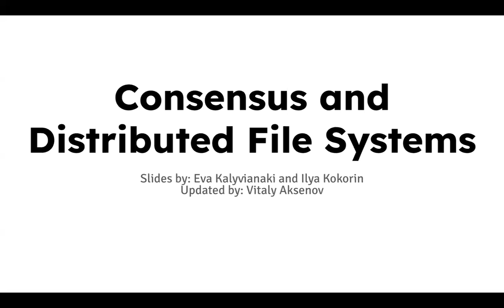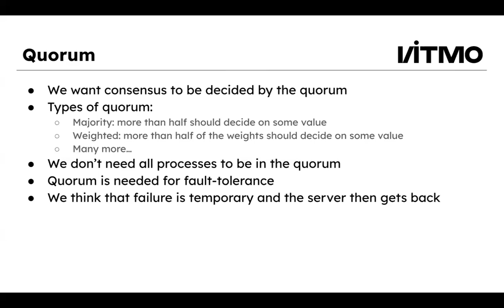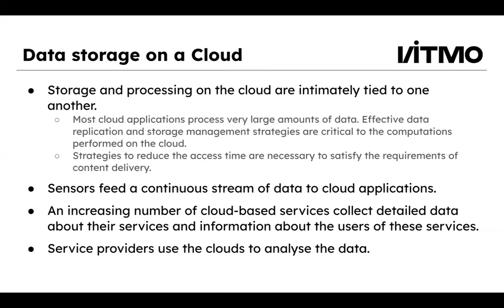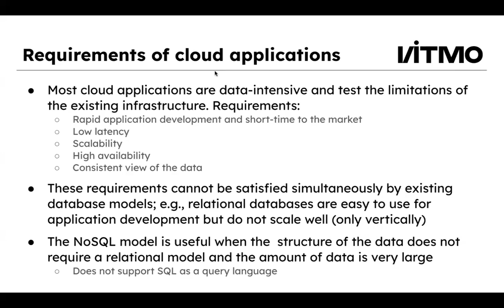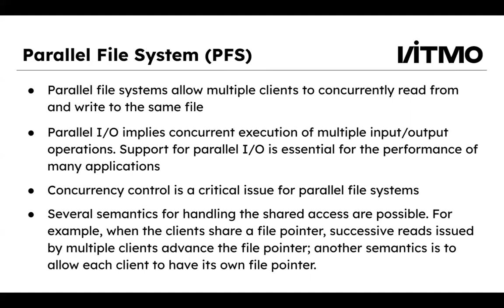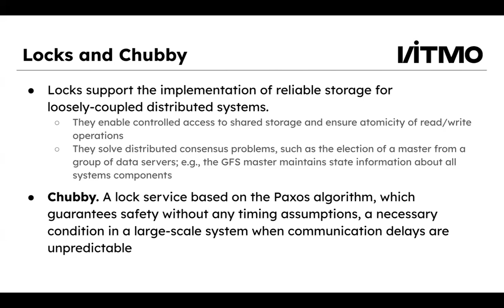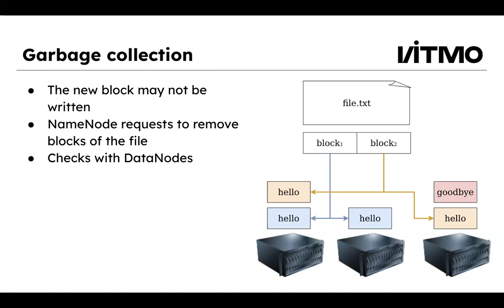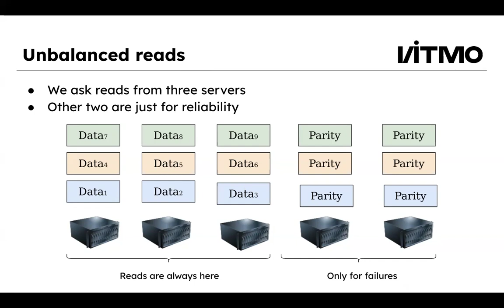ИТМО 2024, Облачные вычисления, Лекция 7. Консенсус и Распределённые файловые системы.